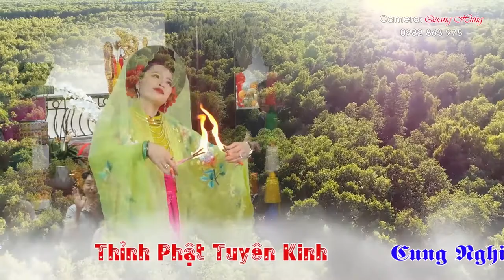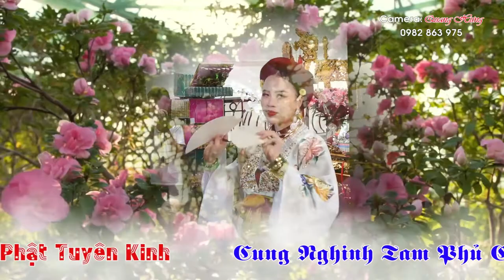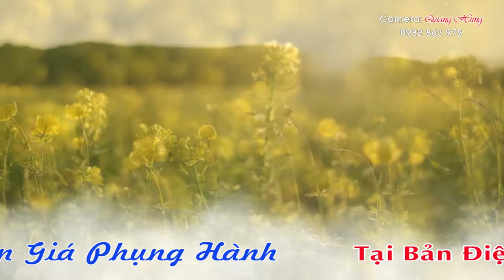Thanh Đồng Tạ Phương Thảo Nhất Tâm bắc Ghế Hầu Thánh . Văn Thanh Long . Tam Vị Chúa Mường